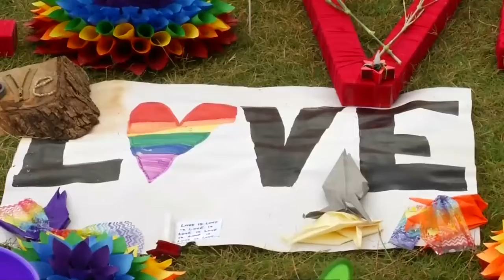Memorial site honors Orlando shooting victims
Flowers, photos and messages of love cover the lawn of a performing arts center in Orlando, to commemorate the 49 people who died in the worst mass .

Denver Pride coordinators have not received any threats to this year's festival, but with the terror attack at a gay nightclub in Orlando fresh on everyone's minds, .

In a live segment on CNN, Anderson Cooper choked back tears while reading the names and telling the stories of the Orlando shooting victims.

Members of the LGBT community gathered at Provo's Memorial Park on Monday to honor the victims of Sunday's shooting in Orlando. Grieving community .